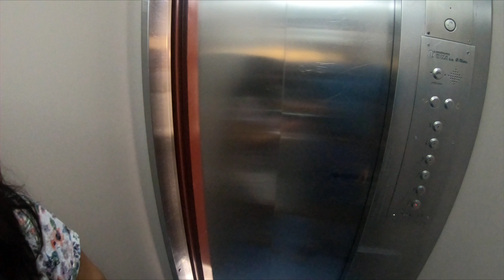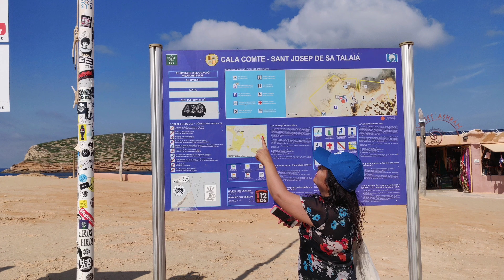Ibiza October 2018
Surprised Arlene for her 43rd birthday to Ibiza Spain.